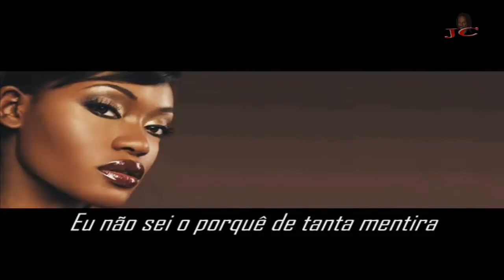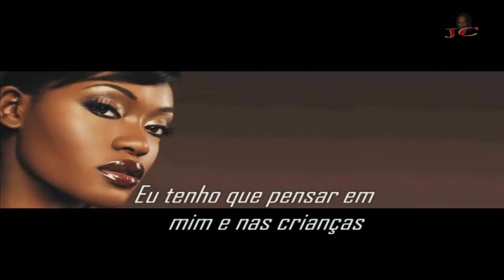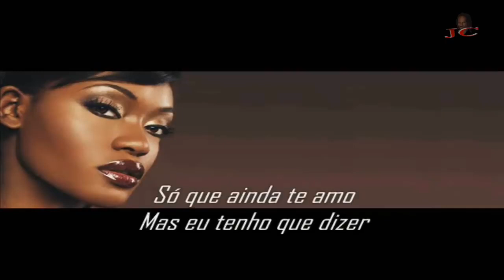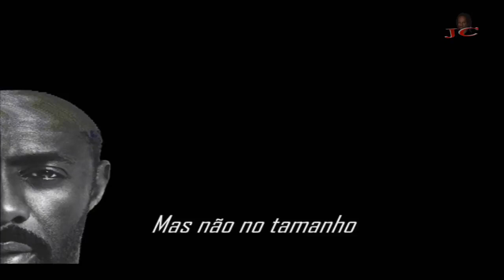Fresh Celest Dangerous Loverboy Tradução Legendado